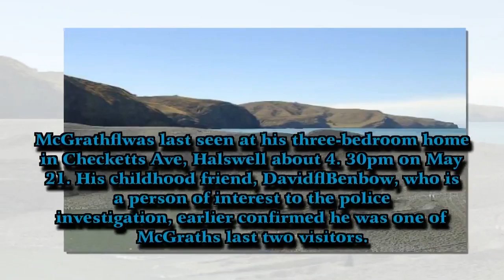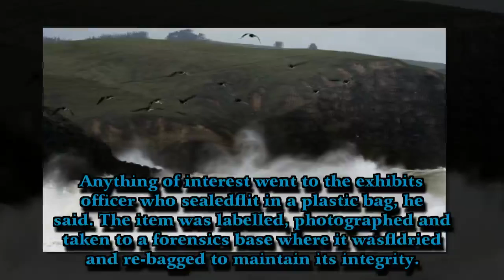Police search gravel pits and forest for clues in Michael McGrath's disappearance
Breaking News Tonight , President Trump Latest News Today 8/4/2017 , Trump's Leaked Phone Calls With World Leaders